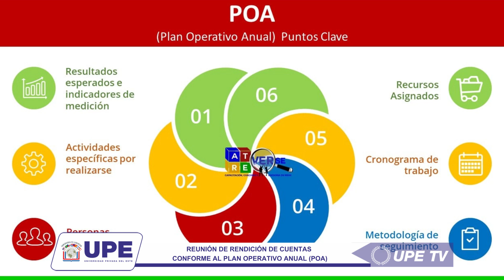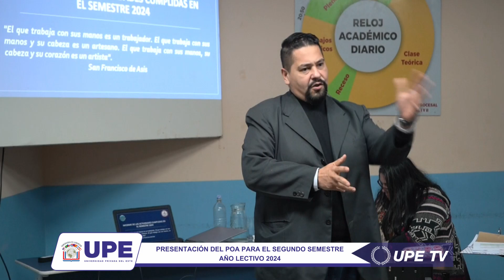Informe y Plan de Gestión Académica 2024: Reunión en la Carrera de Derecho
La Facultad de Ciencias Políticas, Jurídicas y Sociales de la Universidad Privada del Este (UPE), sede Presidente Franco, realizó la reunión de Rendición de Cuentas e Informe de Gestión Académica para evaluar las actividades del primer semestre de 2024 conforme al Plan Operativo Anual (POA).

Se abordaron temas clave como la rendición de cuentas académicas al Decanato, la presentación del POA para el segundo semestre y la evaluación del cumplimiento de las metas.